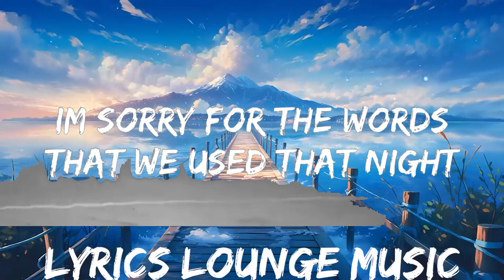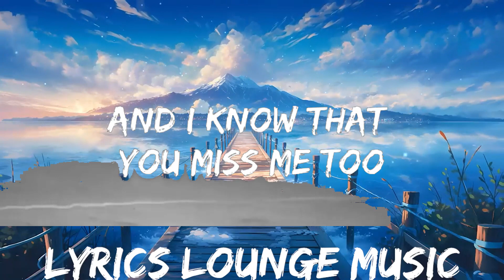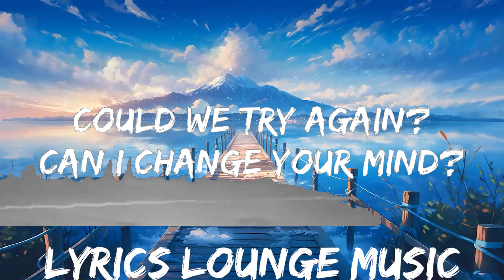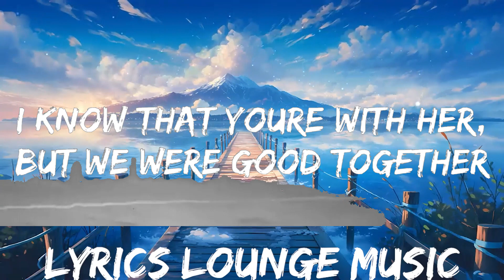Dafne Adriana - Change Your Mind (Lyrics) | 25mins - Feeling your music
🎵 Follow the official 7clouds playlist on Spotify :
​🎧 Dafne Adriana - Change Your Mind (Lyrics)
⏬ Download / Stream:

👉 Dafne Adriana

☁️ 7clouds:

🎤 Lyrics:

Could we try again?
Can I change your mind?
I’m sorry for the words
that we used that night,
then left it..

I know that you’re with her,
but we were good together..
Oh boy I miss the way you talk,
the way you smile at me
I’ve got more to give you
And I know that you miss me too..

It won’t be enough
With anybody else..
So let’s just hang around
It will be for the best,